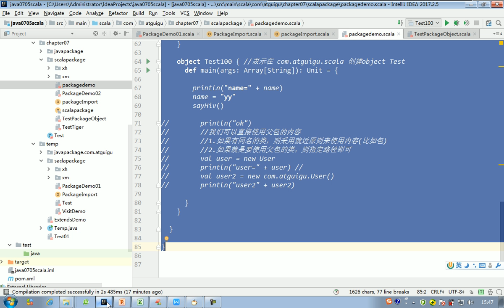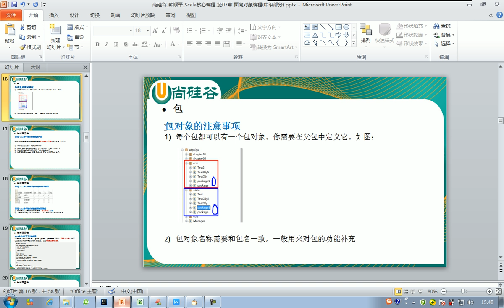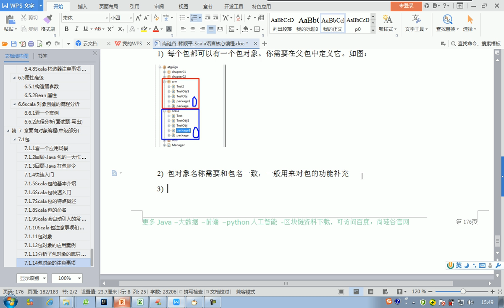085 包对象注意事项和细节说明